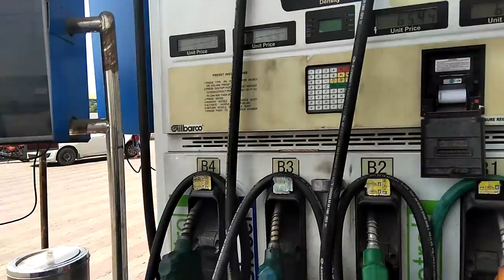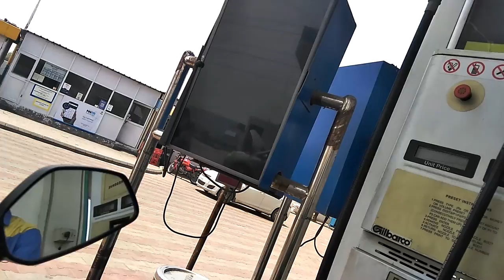26 may mrng (DTM)